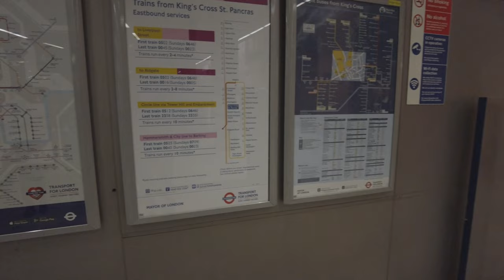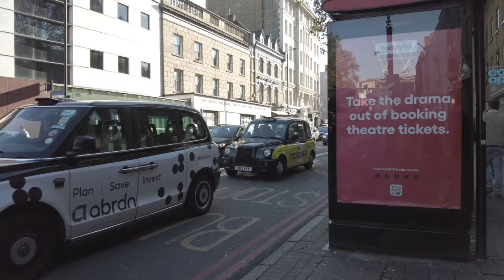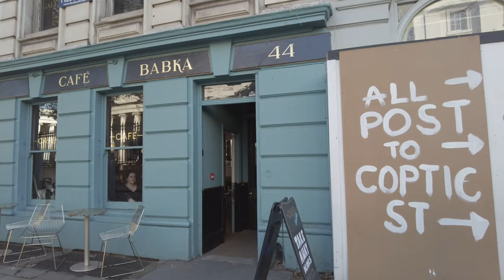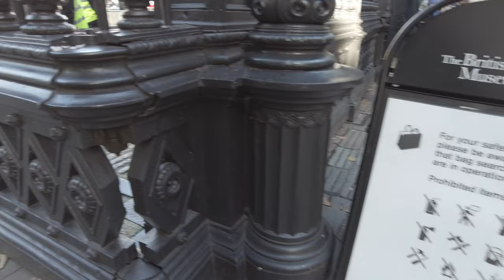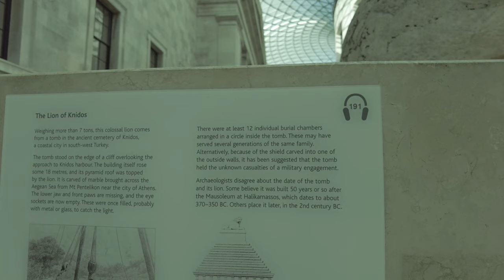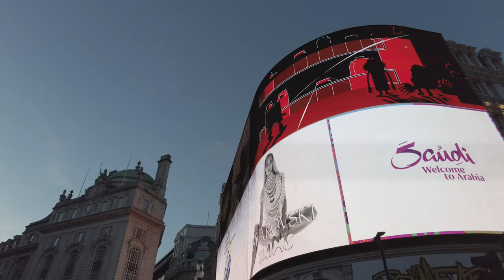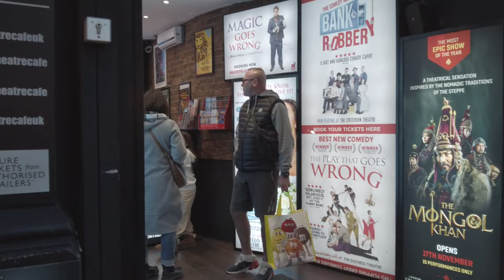4K | London Stroll - A City of Elegance [60 FPS]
Make sure to watch it in 60 fps for the best quality and immersion. You won’t regret it!

This video will take you on a stroll through some of London's most elegant streets, including King's Cross, Russel Square, Soho, Covent Garden.

00:00:00 ST PANCRAS STATION
00:09:36 KING'S CROSS
00:20:05 RUSSEL SQUARE
00:36:00 BRITISH MUSEUM
00:46:45 OXFORD STREET
01:03:40 SOHO
01:51:20 COVENT GARDEN

Hey everyone! Our channel is all about providing a way for people to explore different places around the world from the comfort of their own home. Whether you're unable to travel at the moment, looking for a relaxing experience, or wanting to relive memories from past trips, we're here to make that happen for you.